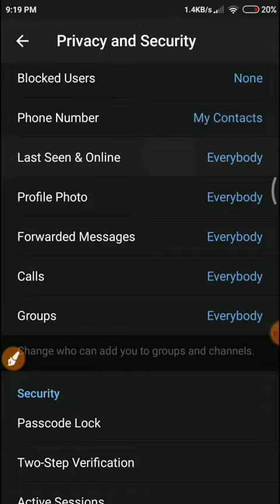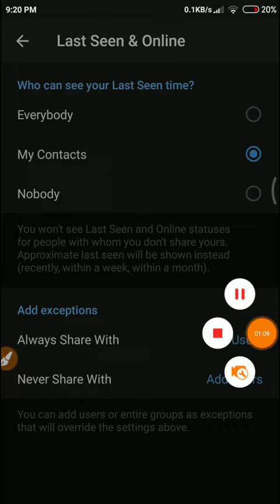how to set TELEGRAM APP Last seen & online my contact